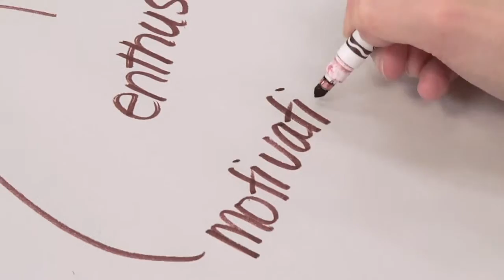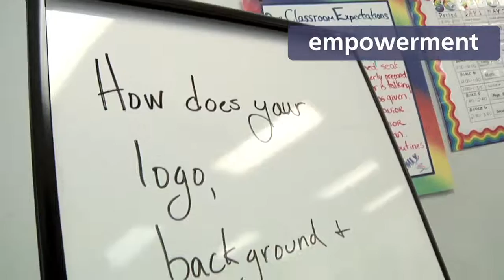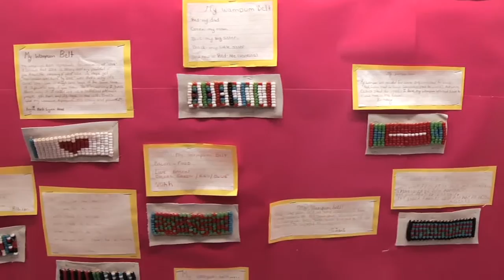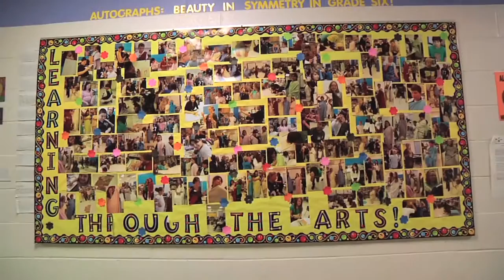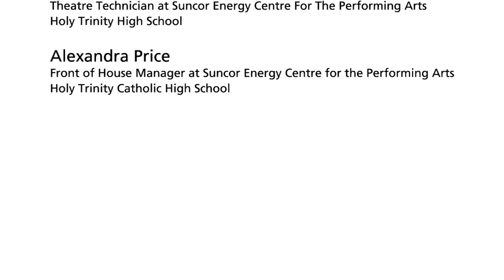Fort Mac LTTA Video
The Learning Through the Arts program works with schools in the Fort MacMurray Wood Buffalo region to support teachers and students by infusing the arts into curriculum delivery with tremendous results.